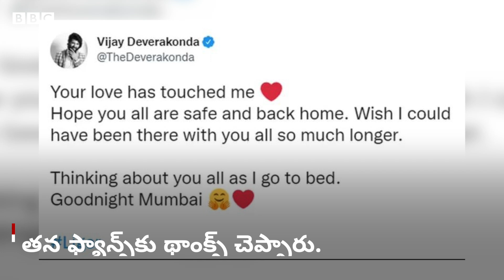Liger Movie: 'లైగర్' ప్రమోషన్ కోసం Vijay Deverakonda ముంబైలో మరాఠీలో మాట్లాడారు. అంతలో... BBC Telugu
ముంబయిలో జరిగిన 'లైగర్' మూవీ ప్రమోషన్లో విజయ్ దేవరకొండ మరాఠీలో మాట్లాడి అందరిలో జోష్ పెంచాలనుకున్నారు. కానీ, అక్కడ పరిస్థితి కాసేపట్లోనే మారిపోయింది. చివరకు మూవీ టీమ్ మధ్యలోనే వెళ్లిపోవడానికి కారణమైంది.